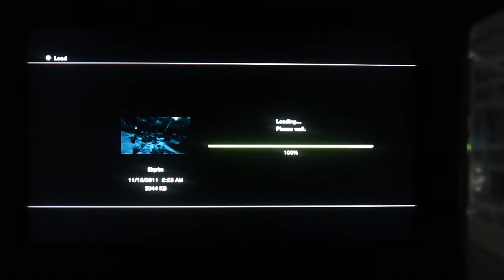I don't like giants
I met a giant in skyrim